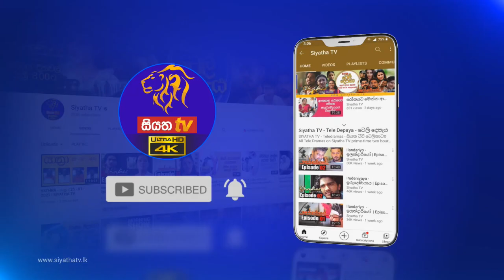Colombo Stock Exchange | Siyatha Morning Show | 24 - 11 - 2021